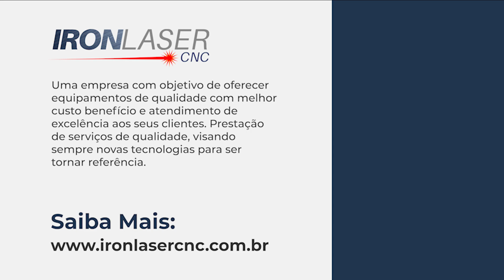Transforme Ideias em Realidade com a Máquina Laser CO2!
Descubra o mundo de possibilidades com a máquina laser da Iron Laser CNC. De cortes precisos em MDF a criações personalizadas em acrílico e tecido, explore como essa tecnologia versátil pode revolucionar seus projetos. Ideal para empreendedores criativos e entusiastas do DIY, este vídeo oferece uma visão sobre como produzir itens únicos e personalizados, até mesmo para datas comemorativas como a Páscoa. Conheça também nosso incomparável pós-venda e suporte.

/// Comentado no Video
• A Iron Laser CNC oferece soluções inovadoras com máquinas laser.
• Corte preciso em diversos materiais: MDF, acrílico, tecido e mais.
• Personalização elevada a um novo nível para produtos únicos.
• O equipamento permite criação para datas comemorativas, como Páscoa.
• Diversas aplicações: de miniaturas a projetos de médio e grande porte.
• A imaginação é o único limite para o que você pode criar.
• Ideal para empreendedores criativos e entusiastas do DIY.
• Demonstração prática de amostras produzidas pela máquina laser.
• A Iron Laser CNC garante o melhor pós-venda e suporte do mercado.
• Um convite para explorar as possibilidades e conferir a qualidade.

/// Cápitulos
00:00 Introdução à Versatilidade da Máquina Laser
00:39 Variedade de Materiais e Produtos
01:27 Criatividade sem Limites: Da Ideia à Realização
01:58 Por que Escolher a Iron Laser CNC?

/// Sobre a Ironlaser CNC
A IRONLASER CNC surgiu na cidade de Salto, interior do estado de São Paulo com uma nova proposta em máquinas Laser CO2 e Fiber CNC.

Uma empresa com objetivo de oferecer equipamentos de qualidade com melhor custo benefício e atendimento de excelência aos seus clientes. Prestação de serviços de qualidade, visando sempre novas tecnologias para ser tornar referência.

Temos como missão competir de forma ética no mercado de laser CNC, contribuindo para o sucesso dos nossos clientes, desenvolvimento da nossa empresa e crescimento de nossos colaboradores.

Nosso Obejetivo é conquistar reconhecimento como referência de qualidade no segmento pelos nossos produtos e serviços, pela competência de nossos profissionais e pelos valores que praticamos.